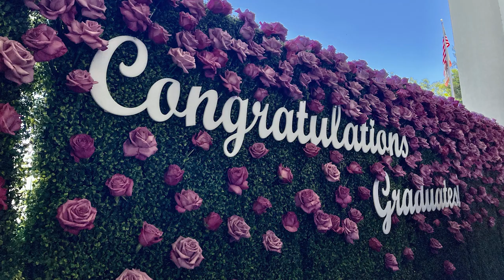Pardee RAND Graduate School Commencement 2022 Slideshow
Pardee RAND awarded 64 doctoral degrees in policy analysis and 77 M.Phil. degrees on June 18, 2022. The 2022 Commencement Ceremony was the largest event the school— or RAND—has hosted.

Pardee RAND is the largest public policy Ph.D. program in the United States with 180 faculty members drawn from the more than 1,200 researchers at the nonprofit, nonpartisan RAND Corporation.